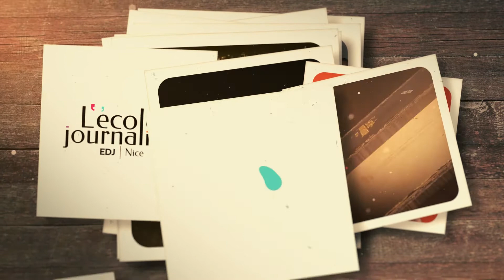❤️ UN GRAND MERCI ❤️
À travers ce post, nous souhaitons remercier toutes les personnes qui ont contribué de près ou de loin à ce mois si particulier et important pour l’EDJ. 😌
Merci à tous nos guests (anciens étudiants, parrains, professeurs...) pour ces interviews riches en émotions, partage et humour.
Merci également à notre cher étudiant de deuxième année, Alexis Gilli qui a réalisé tous ces magnifiques montages ! 🙏🏽
Merci à tous les membres de l’EDJ team ! Notamment Stéphane Staquet, Morgan Karim Lebsir et Amina Kerkour qui ont énormément fait durant ce mois. 🙏🏽
Enfin, merci à vous, nos chères abonnés, d’avoir été si nombreux à liker, partager et interagir ! 😍
Nous espérons que nos publications vous ont fait sourire, rire parfois. Nous avons eu un réel plaisir à travailler sur ces 30 ans.
Ne vous inquiétez pas ce n’est pas un message d’adieu puisque nos publications quotidiennes continuent. Alors, soyez au rendez-vous tous les jours sur nos pages Facebook, Instagram et Twitter. 😉